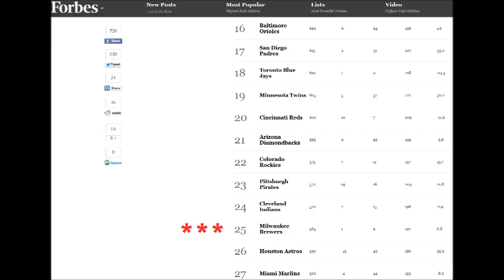MLB ALL STAR ATTACK AD ON LUCROY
VOTE YES FOR YADIER MOLINA